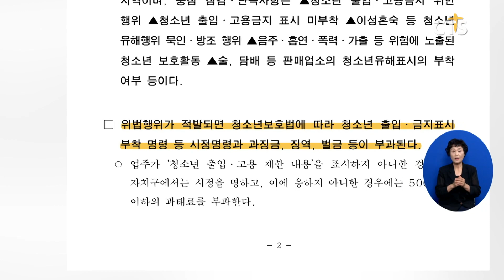[소셜브리핑 - 크리스천을 위한 세상 보기] 사회ㅣ여름방학 맞아 신·변종 청소년 유해업소 특별단속 (이한승) l CTS뉴스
서울시가 여름방학을 맞아 오는 28일까지 신·변종 청소년 유해업소 특별 단속을 실시합니다.

시는 초·중·고등학교 주변과 청소년 유해업소 밀집 지역을 중점으로 청소년 출입과 고용 금지 위반행위 등을 집중 점검한다고 밝혔습니다.

서울시는 청소년 보호법에 따라 위반행위가 적발된 업소에 시정명령과 과징금, 징역 등을 부과할 방침입니다.